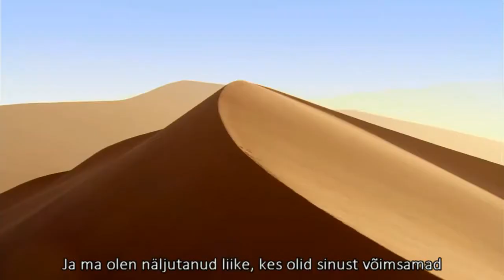Nature Is Speaking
Julia Roberts as Mother Nature